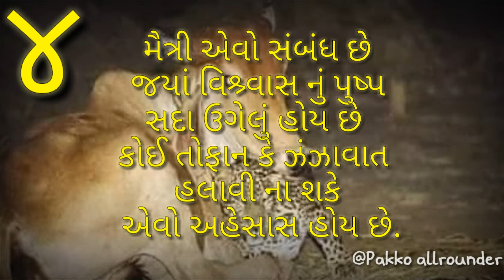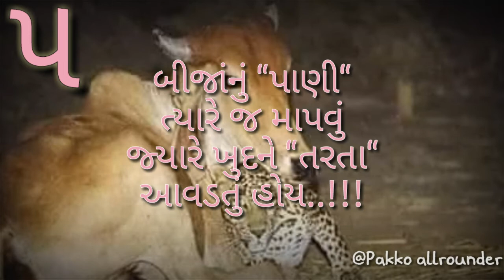Gujarati suvichar. Part 13. Six inspirational gujarati suvichar.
Every video contains six best inspirational GUJARATI SUVICHAR.

Our playlist for Gujarati Suvichar is here.